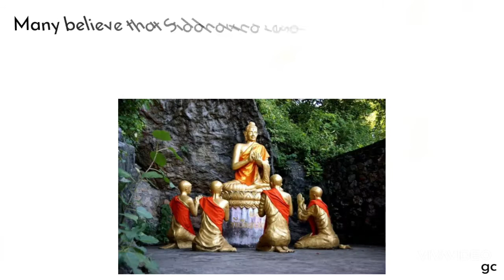bodhi day status|bodhi day 21|bodhi day whatsapp status|when & why bodhi day is celebrated